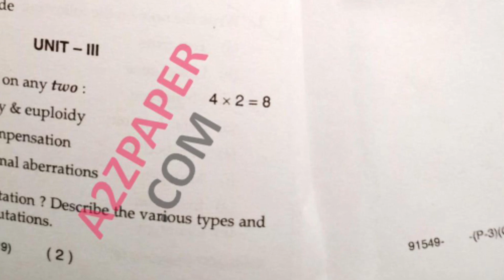Mdu BSc Biotech 2nd Sem Genetics Question Paper